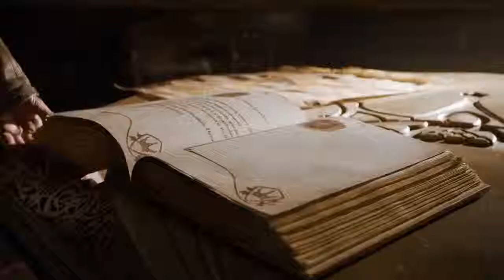Game Of Thrones : The greatest ❤